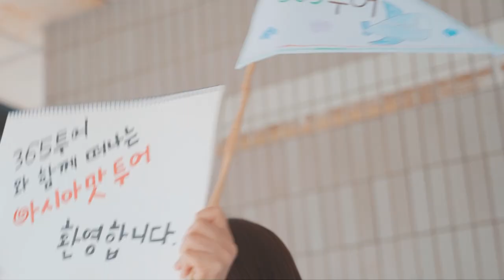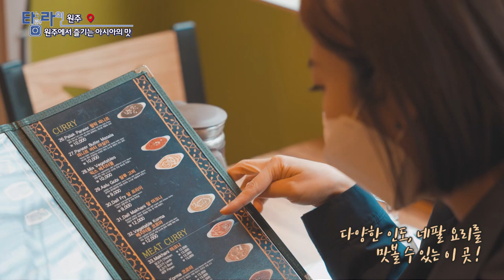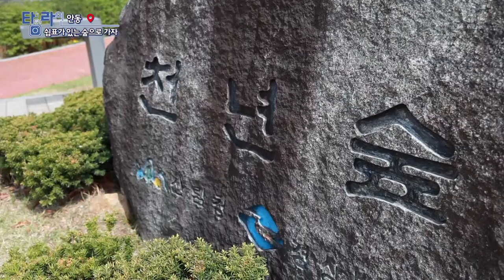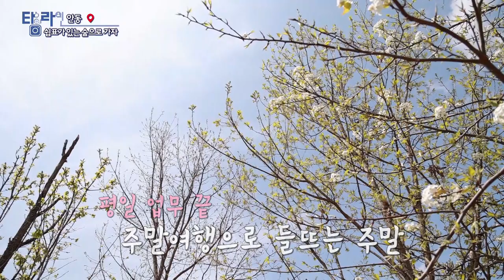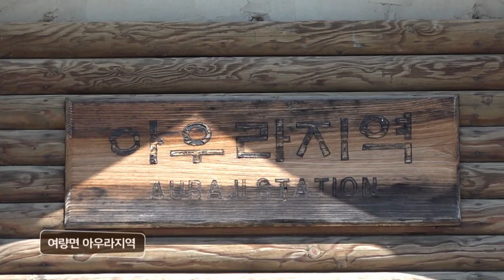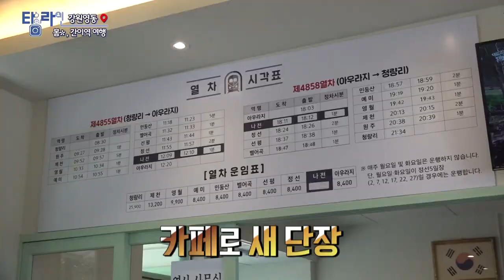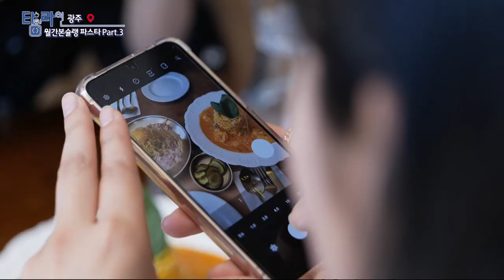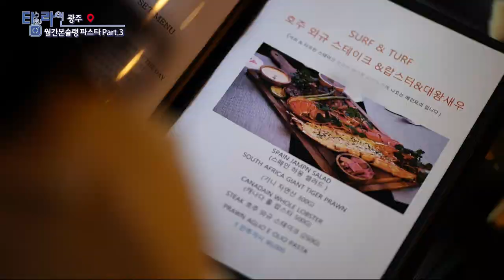[TV매거진 타임라인] 5월 3일 전체방송 다시보기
5월 3일(화) 방송

원주 - 원주에서 즐기는 아시아의 맛
강원영동 - 봄 간이역 여행
광주 - 월간본슐랭 파스타 part.3
포항 - 꼬꼬댁 부부의 삶은 계란